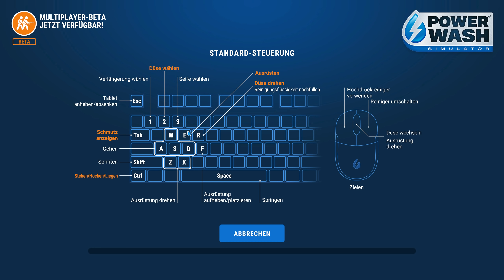PowerWash Simulator [Coop] # 9 - Kein Auto bleibt trocken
« Let's Play PowerWash Simulator »

« Willst du auch sauber und rein sein ? »